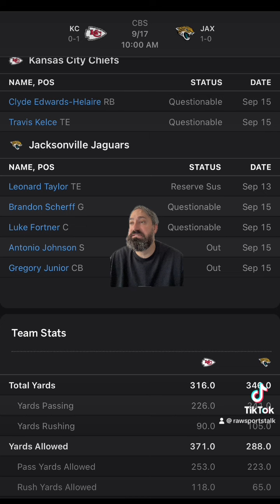Jacksonville Jaguars VS Kansas City Chiefs Week 2 9/17/23 FREE NFL Sports Betting Info & My Pick